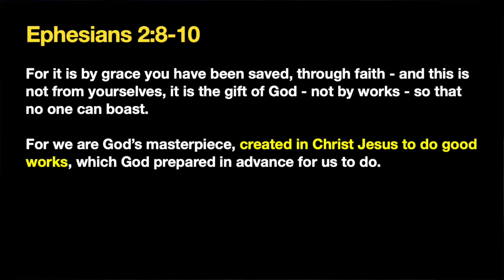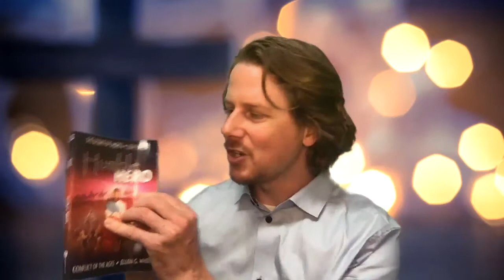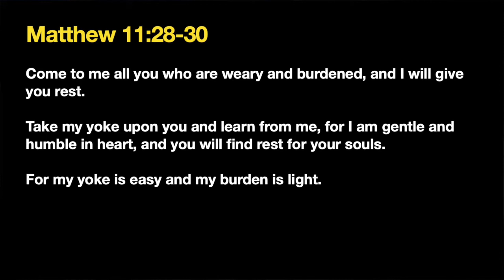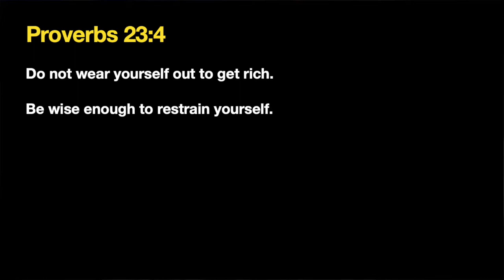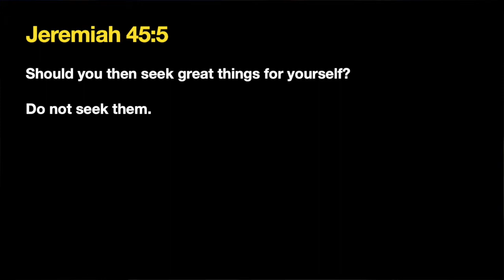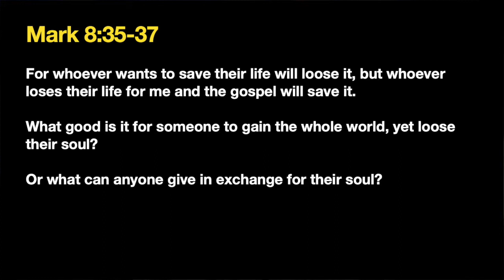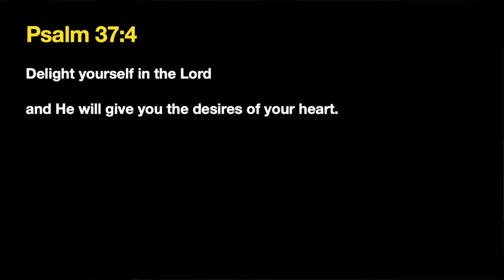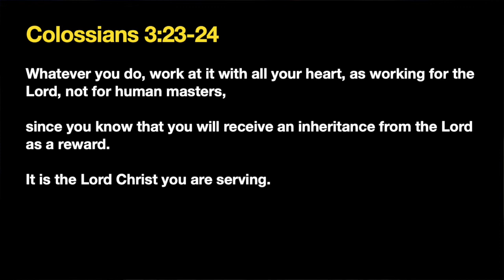You are created to do good works - Pr Ben Rea